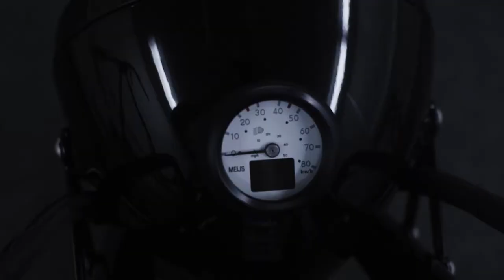MEIJS Motorman - impression of the production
Stylish, urban, exclusive electric bike. Timeless Dutch handcrafted design. Simply beautiful.